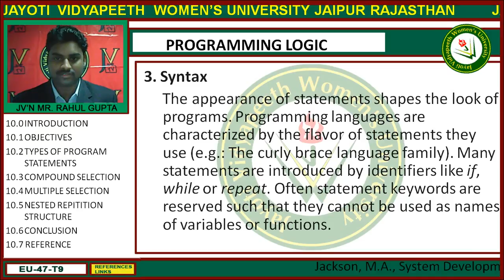Jayoti Vidyapeeth - Faculty of Engineering and Technology - Programming Logic